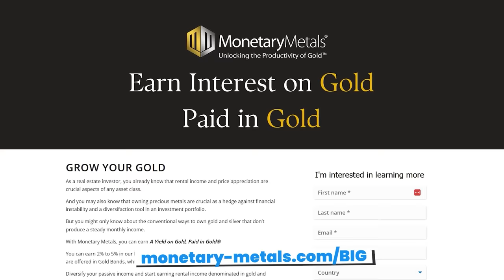Fannie Mae SLASHES Multifamily Down Payment to Just 5%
Fannie Mae JUST made getting a multifamily loan MUCH easier. Now, you can buy a two, three, or four-unit multifamily property for JUST 5% down. Yes, 5% down. Not 15% or 20%. This is HUGE news for real estate investors and house hackers nationwide, and YOU can be one of the first to take advantage of this. If you’ve always wanted to house hack, but your area has been too expensive to, this is a loan you can’t afford to skip out on.

Why is this loan such big news? Not only is the down payment minuscule, but without as many requirements as FHA loans or other small multifamily loans, house hackers and investors can now get into bigger, better, and more expensive properties for less money out of pocket. Buying a small multifamily in big cities with high home prices was almost impossible until now. Stick around because we’re giving you ALL the info you need to get your next multifamily under contract!

Diversify your holdings and earn an inflation-proof income with Monetary Metals

Work with The One Brokerage:
Christian Bachelder NMLS 1668250
One Brokerage NMLS 2142653

00:00 5% Down Multifamily Loans RETURN
02:13 What Changed
03:39 Purchase Price Limits
05:14 Is There PMI?
07:35 Get Your 5% Down Loan!